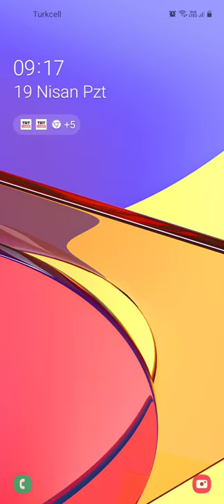Usta oyuncu Erol Demiröz hayatını kaybetti